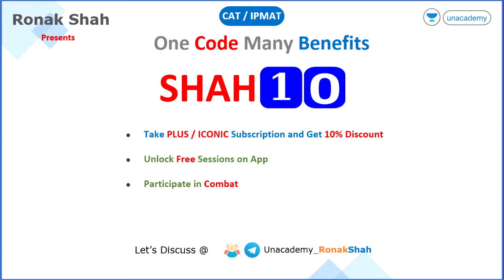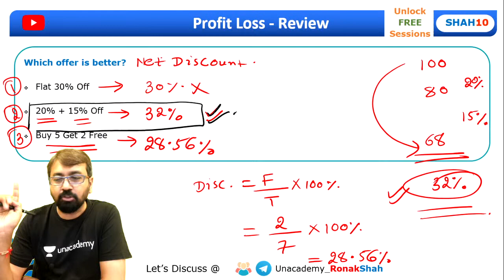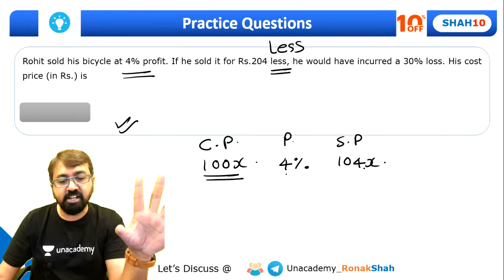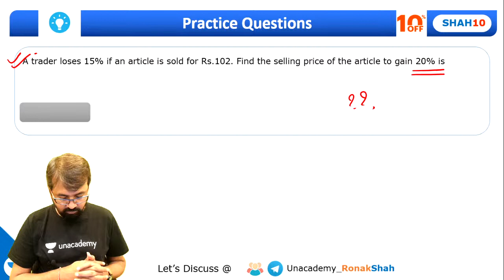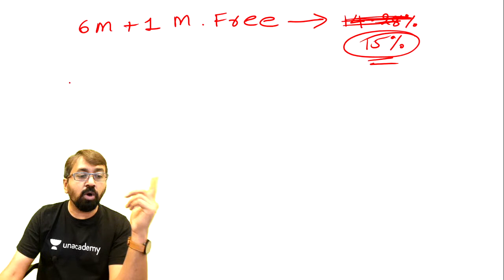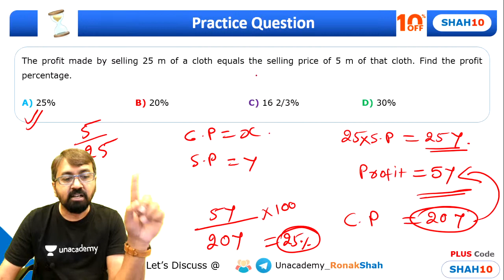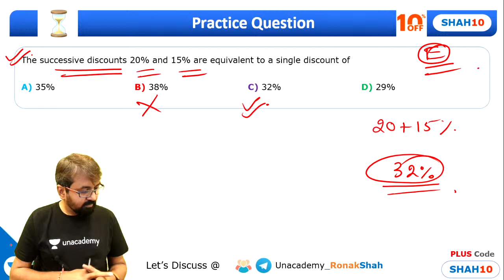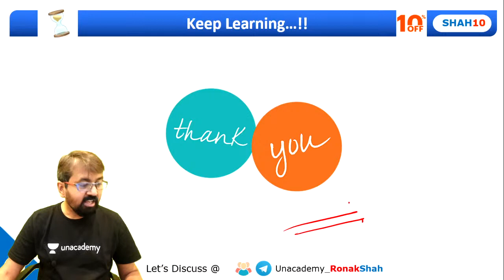Basics of Maths | Practice - IX | Profit Loss - 2 | Ronak Shah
Checkout our latest offerings In this session, Ronak Shah sir will teach you the Basics of Maths. This session will be quite useful for Non-Engineers and Non-Mathematics Students. Learn the easy techniques and basics of Maths in this sessions. Concepts like Basics of Percentages, box approach Percentage Change Percentage Comparisonbasics of maths, etc will be explained in details

Go for PLUS Subscription using SHAH10 to get personal guidance and doubt solving with your favourite Educator Ronakkumar Shah.

Unacademy CAT brings you yet another interesting series of sessions on the Quantitative Ability to prepare you for CAT 2021 IPMAT and Other MBA /BBA Entrance Exams. In this session, Ronak Shah Sir will discuss all the concepts of Modern Maths. It is an important topic for CAT 2021 CAT 2022, IPMAT SNAP, CET, CMAT, XAT, MAT . Watch this video to clear your concepts and to know some of the best practices to crack The Exam.

Download the Lecture notes of this Session and the Previous Session from: Tinyurl.com/Ronak-Sir

Click here to connect with your favorite educator on Unacademy Learning App

1. Learn from your favorite teacher
2. Dedicated DOUBT sessions
3. One Subscription, Unlimited Access
4. Real-time interaction with Teachers
5. You can ask doubts in the live class
6. Limited students
7. Download the videos & watch offline

Use Code "SHAH10" to get access.